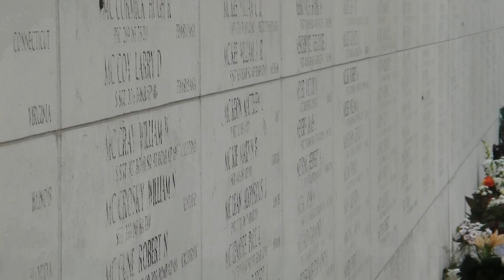Memorial Day Margraten 2012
This is a video I made of Memorial Day 2012, Margraten, The Netherlands.
With the speech of Mark Hertling.